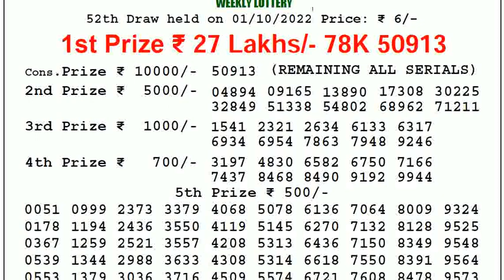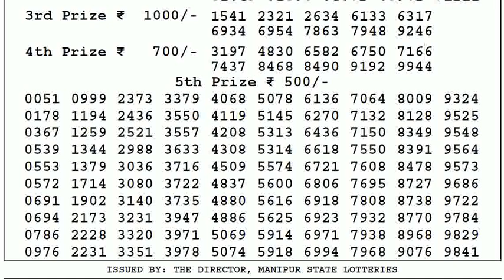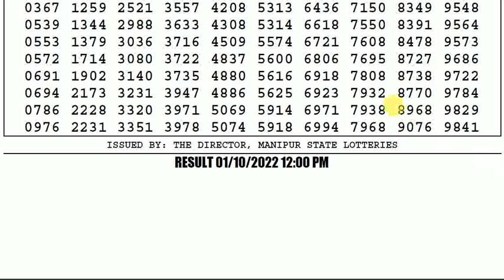🔴Manipur Lottery Sambad 12:00pm 01/10/2022 Singam Morning Lottery Result Today Live pdf